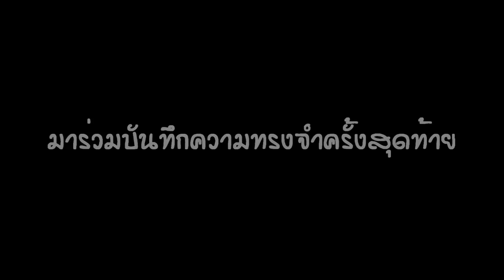ปัจฉิม ฝางชนู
เชิญชวนร่วมงานปัจฉิมนิเทศของโรงเรียนฝางชนูปถัมภ์ ในวันที่ 7 มีนาคม 2557 เวลา 9 นาฬิกา เป็นต้นไป